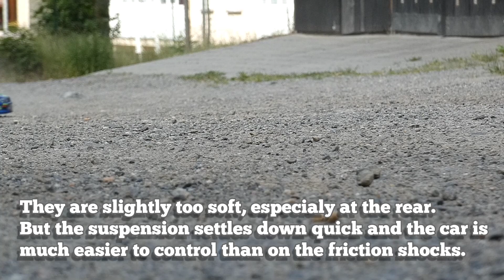RC Car Tamiya TT-02 Subaru Impreza MC99. CVA Shocks first test on gravel.